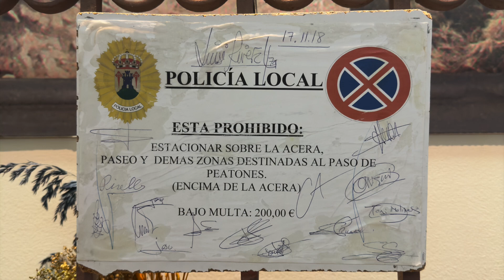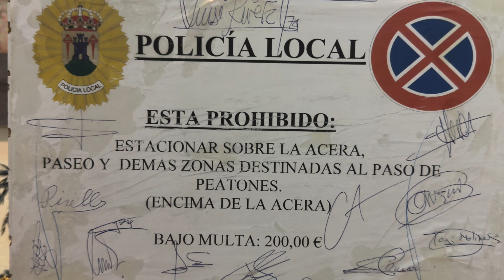La Placa Paca, quedada retrociclista.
quedada retrociclista cerca de Madrid, donde se realizo una ruta de 70 km recorriendo la zona, la cual incluía dos puertos. Al finalizar se celebro una comida con todos los participantes., Al día siguiente visitamos Aranjuez y Chinchòn, comiendo en este ultimo.